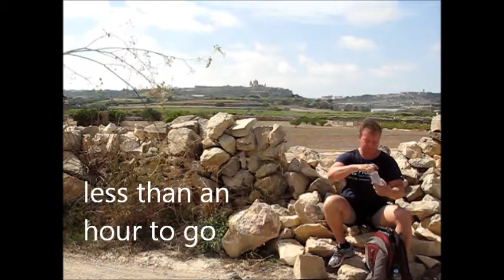Sliema to Mdina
Sliema to Mdina via Valletta